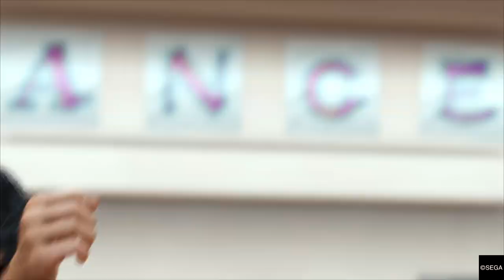Lost Judgment - Esmeralda